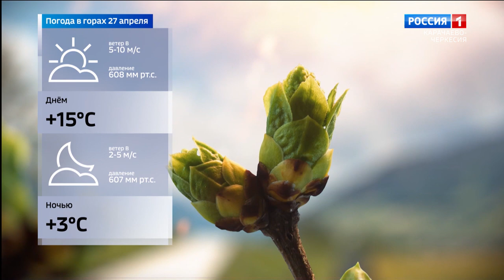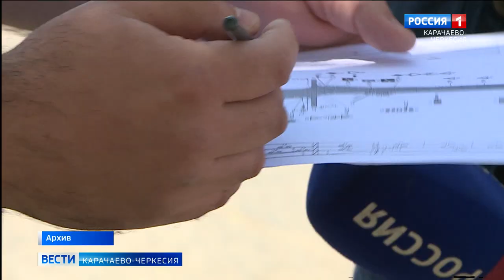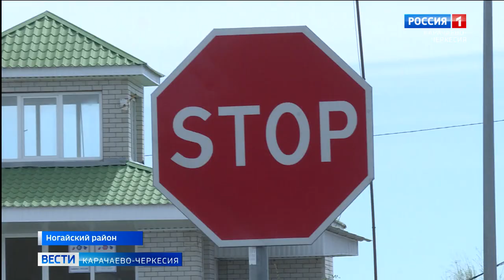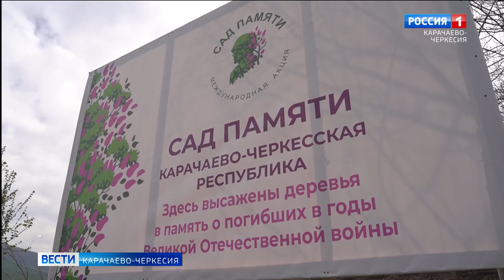Вести Карачаево-Черкесия 26.04.2023